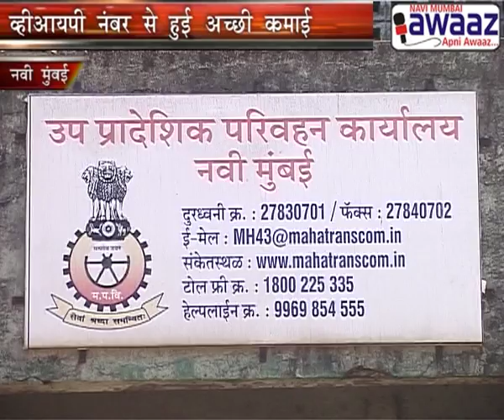Navi Mumbai Awaaz - RTO - VIP NOS Revenue